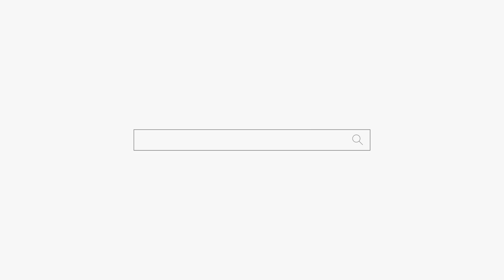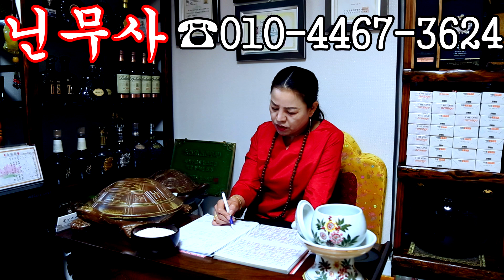남자가 언제 들어 올까요?? 그거말고 "엄마 모시고 와!" 용군TV 닌무사 (강남점집 서초점집 동작구점집 유명한점집 용한점집)